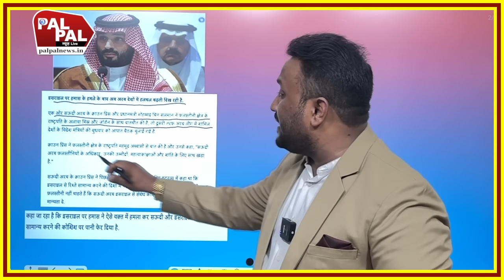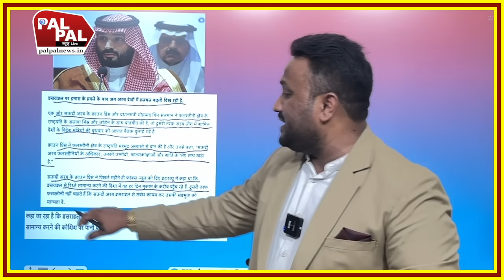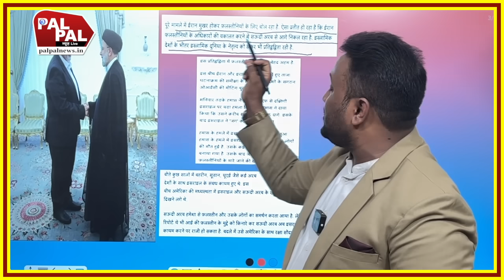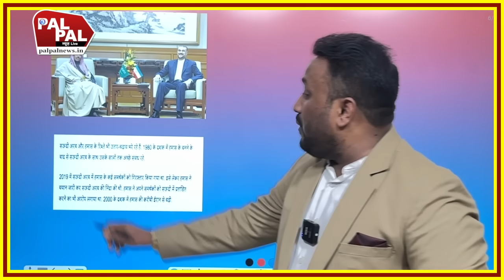सऊदी-ईरान की बड़ी पहल इजरायल को धमकी हमास समर्थन देशों की बुलाई बैठक